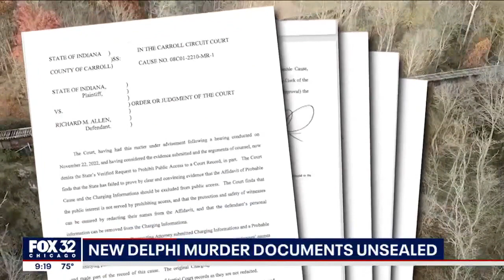Shocking details released in Delphi murders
According to the newly unsealed documents, Allen allegedly confessed to killing the girls in a phone call to his wife on April 3, 2023.